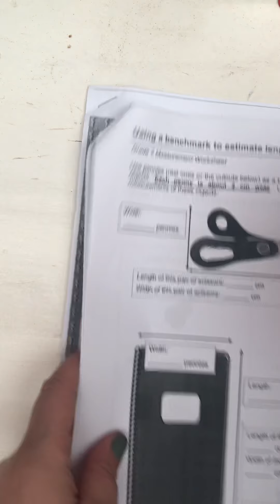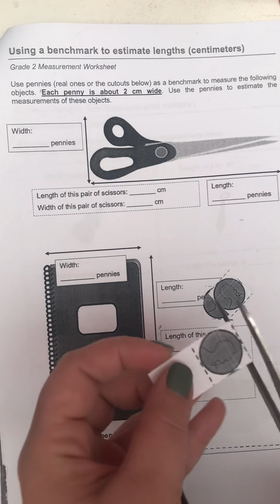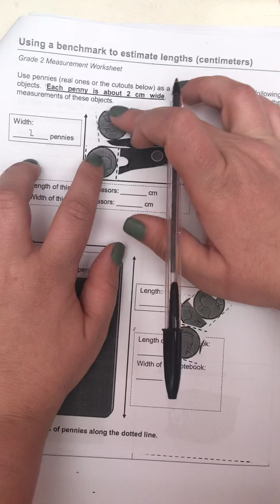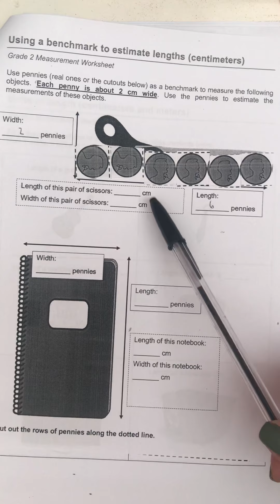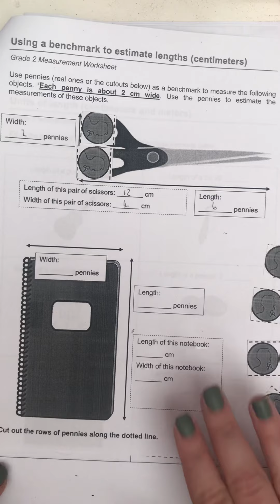8-10-2020, Wednesday - Maths